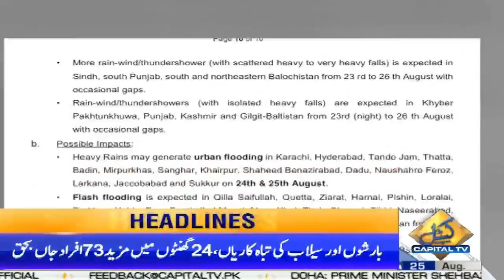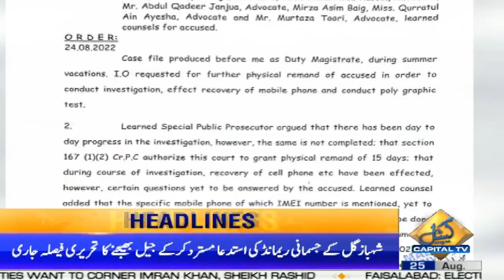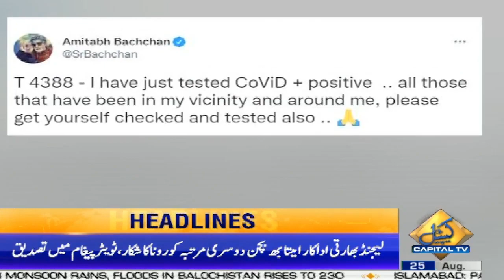03AM News Headlines | 25 Aug 2022 | Capital TV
03AM News Headlines | 25 Aug 2022 | Capital TV